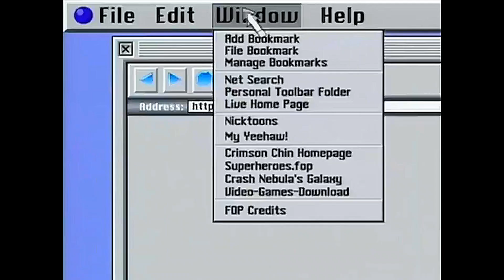The Fairly OddParents - All Title Cards Compilation (with Family Guy Soundtrack)